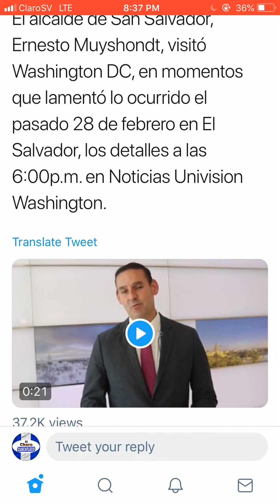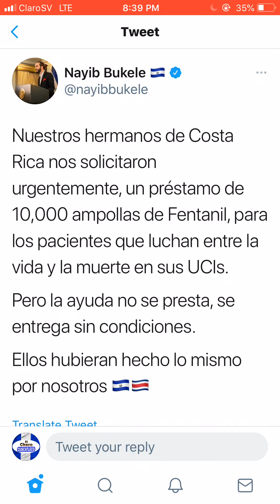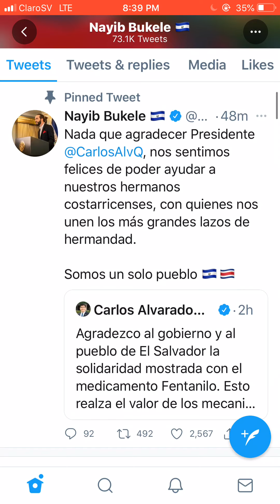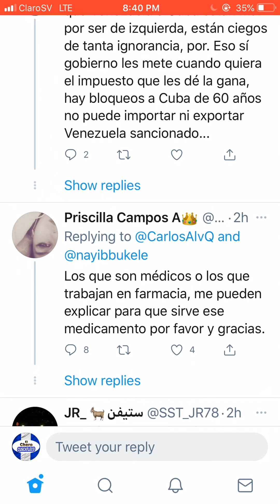Neto Menso se fue a quejar a USA por perder la alcaldía | Presidente ayuda a Costa Rica con medicina